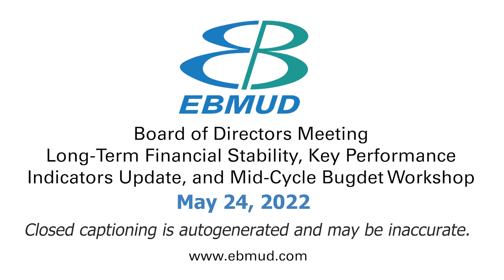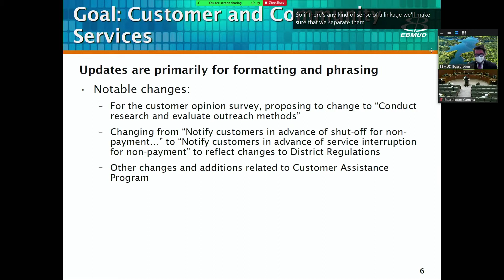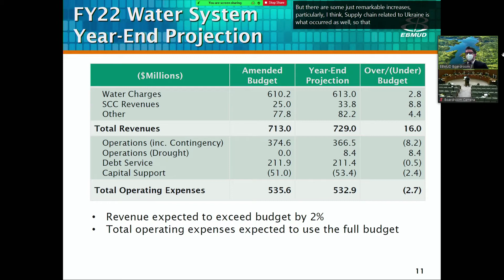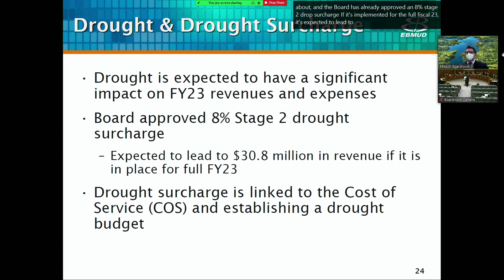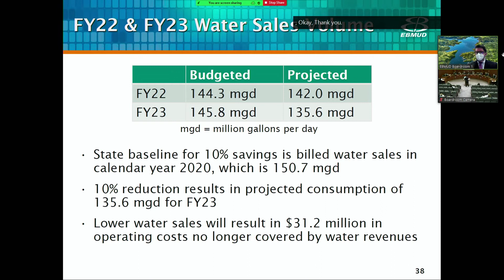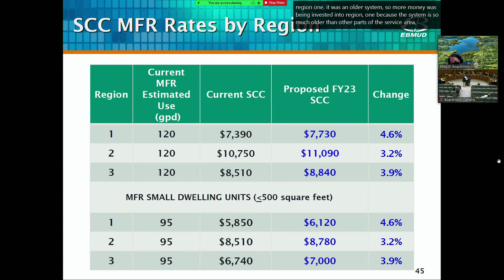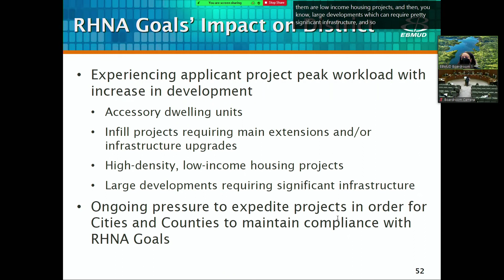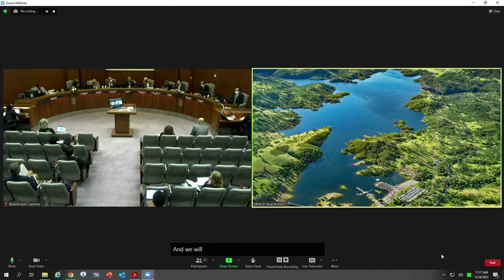EBMUD Board Meeting | Long-Term Financial Stability Workshop | May 24, 2022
SPECIAL MEETING – LONG-TERM FINANCIAL STABILITY, KEY PERFORMANCE INDICATORS UPDATE, AND MID-CYCLE BUDGET WORKSHOP
Roll Call 00:23
Public Comment 00:44
Customer Assistance Program Workshop 1:42
- Presentation and Discussion 2:38
Adjournment 1:45:46